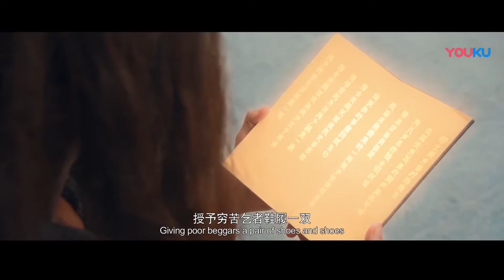乞丐男晕倒被富家小姐收留，醒来后被一群丫鬟拉着洗澡！|【降妖功德簿 Demon Performance Record】王煜凯/孟展伊/林枫烨 | YOUKU MOVIE | 优酷电影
导演： 阎余超
主演： 王煜凯 / 孟展伊 / 林枫烨 / 赵琳
类型： 剧情 / 古装

剧情介绍：影片取材于民间传说故事，集玄幻、幽默、爱情于一体，新鲜感十足。主要讲述了北斗星宿大神“天蓬”因犯天条被贬下界，受四十七重劫，九十九重难。天界赐予其‘功德簿’，让其游历人间，度化苍生的故事。